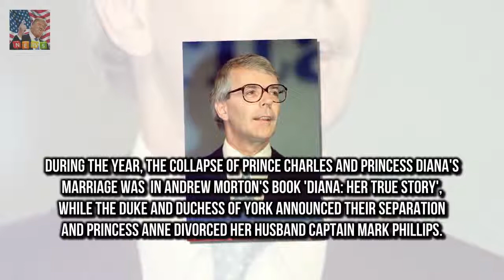Major rushed out news the Queen agreed to pay income tax Mr Major made news public as Her Majest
Mr Major made news public as Her Majesty rocked by annus horribilis of 1992 PM told Cabinet the Queen asked him to devise arrangement for her to pay tax Mr Major then speeded up the process to end media criticism of the Queen John Major rushed out the news that the Queen had agreed to pay income tax to deflect criticism of the royals the files reveal